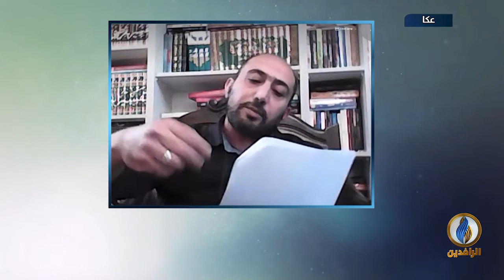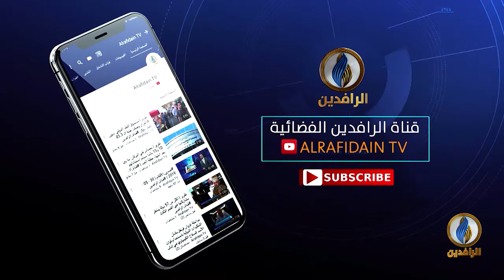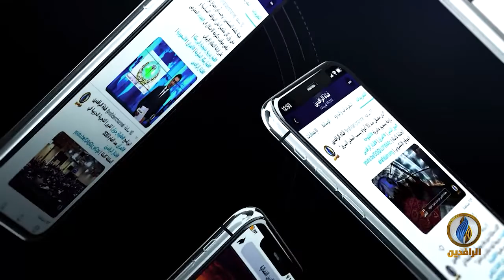بيت_القصيد​ | مع الشاعر الفلسطيني محمد إسماعيل | قناة_الرافدين​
تقديم:
مصطفى مطر